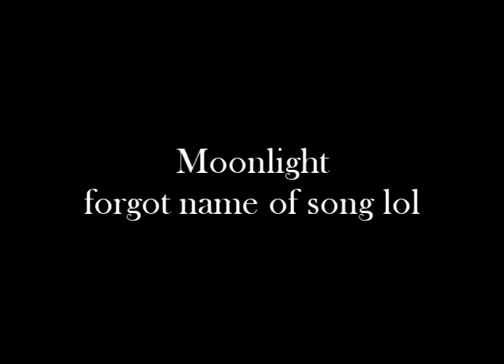Unfinished Vids....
hey everyone! Ive been lacking in  inspiration lately and because of this Ive been starting vids only lose interest and forget about them. So why dont you guys let me know which ones I should finish...

ps. I do know that some of the vids have gliches, for example the moonlight vid seems to have a clana clip in it and ect. I am aware of them so please dont comment on them. Thanks!
No infringement intended. I made no profit off the music and clips.